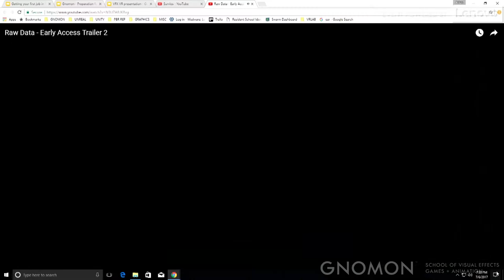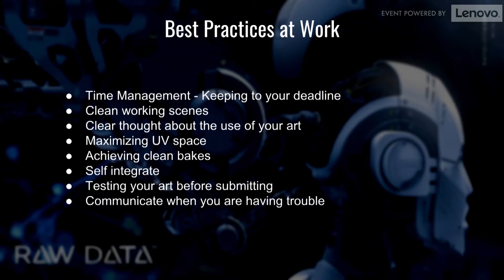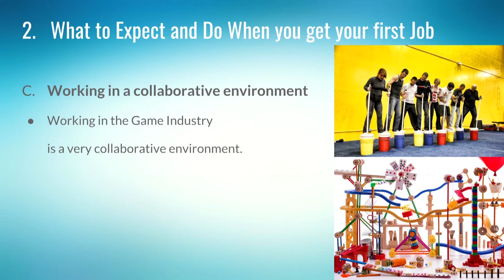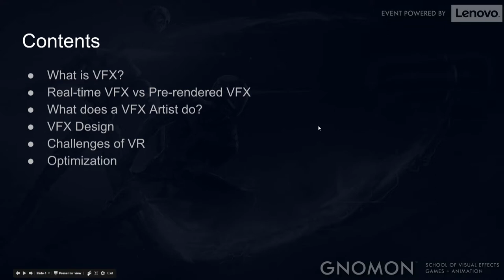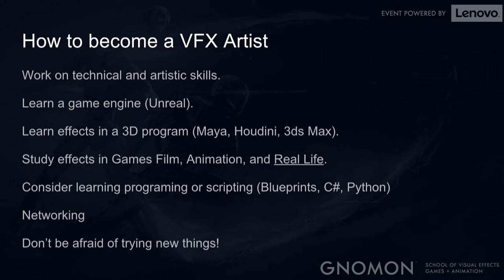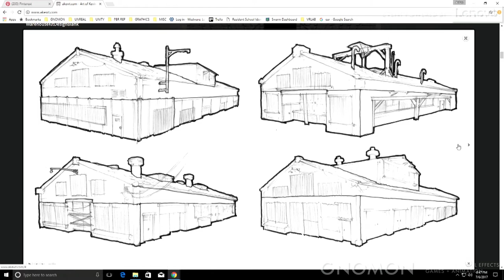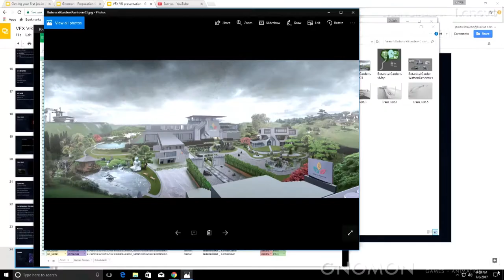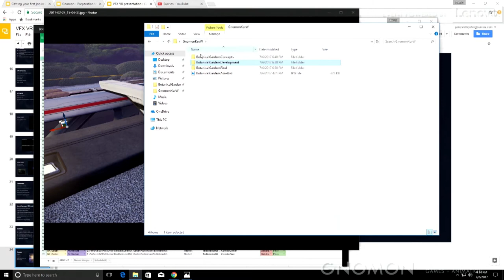How to Launch a Career in VR: An Evening with Survios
Do you appreciate games as an art form? Do you find the idea of a career in VR exciting? Are you inspired by the pioneers breaking ground in interactive content to bring us boundary-pushing immersive VR experiences?

Meet the artists making these experiences possible. Justin Coury (Lead Artist), John Kim (Senior Animator), James Littlejohn (Senior VFX Artist), and Kevin Wilson (Senior Environment Artist) – four incredible talents from Survios in LA – offer insightful presentations and priceless industry advice. Discover how animators, VFX artists, and environments artists have transitioned from films and video games into VR, and learn how you can project-manage your own exciting ideas, from research through to execution.